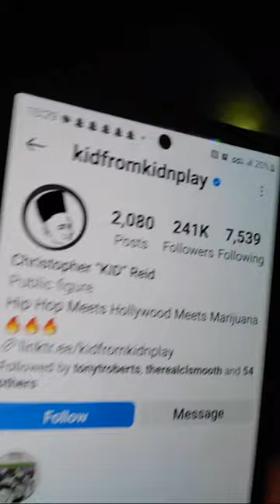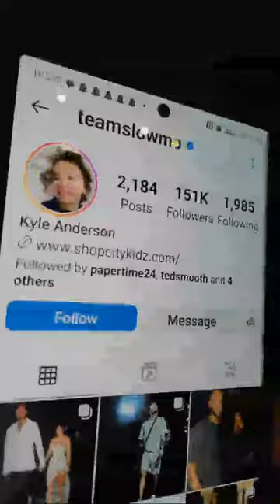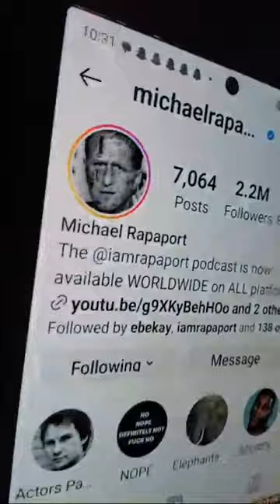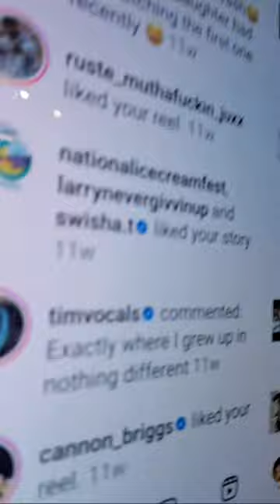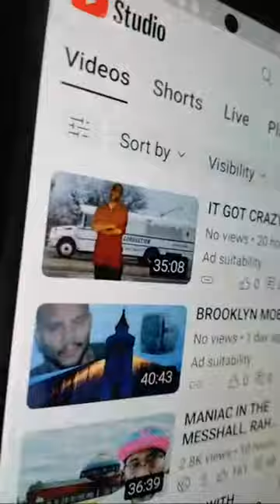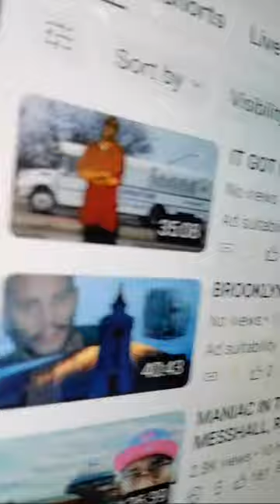St. Laz yuuuuuuuuuurrrrrrsk